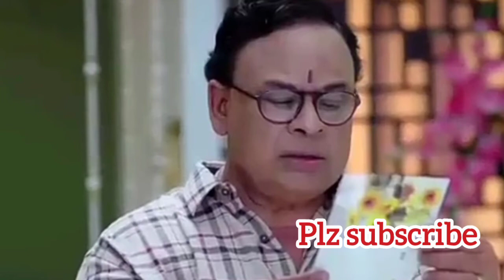యశ్ Vs వేదయద్దాని కి రంగం సిద్ధం.. plz subscribe my channel Ayaan Roja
Ayaan Roja